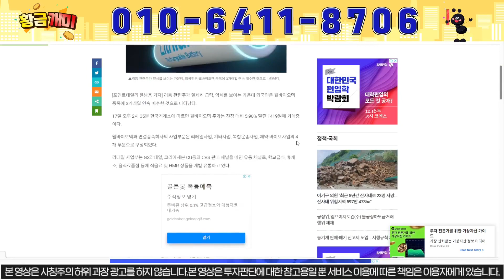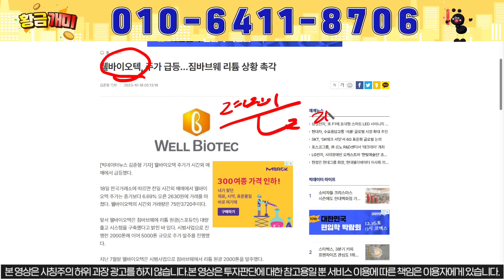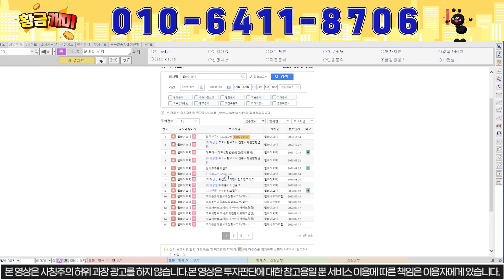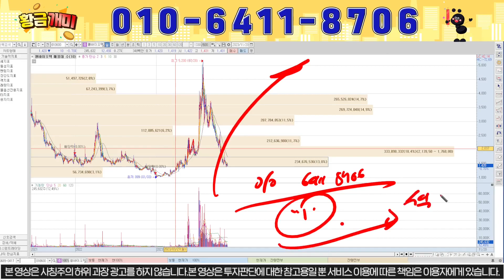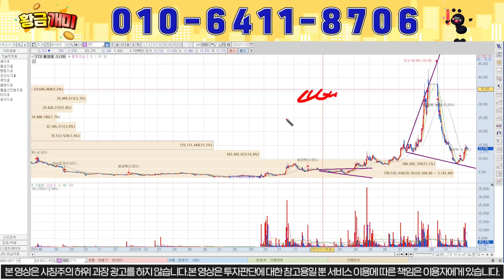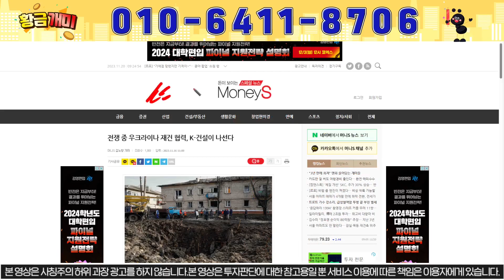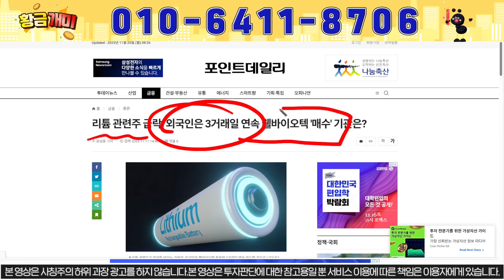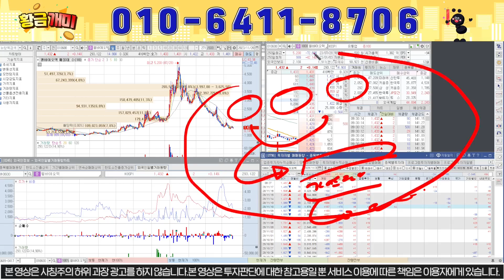[웰바이오텍 주가분석] 웰바이오텍 물들어온다 가즈아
안녕하세요 , 황금개미 입니다.
모든개미들이 황금개미가 되는 그날까지~
한번 씩 부탁 드립니다.

우리 타점왕 가족분들 텔레그램 소통방입장 방법

"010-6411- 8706" 문자로 "입장" 보내주세요

1) 당일단타(시초가매매)
2) 매집주
3) 종목 실시간 브리핑
4)종목상담 및 진단